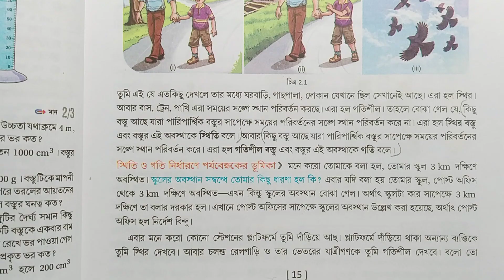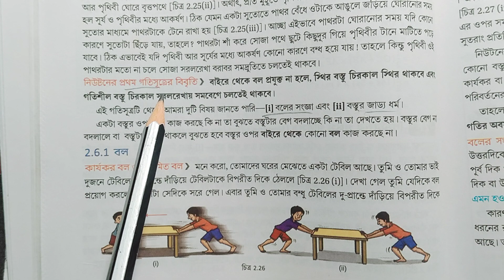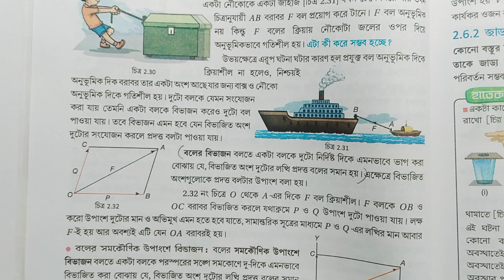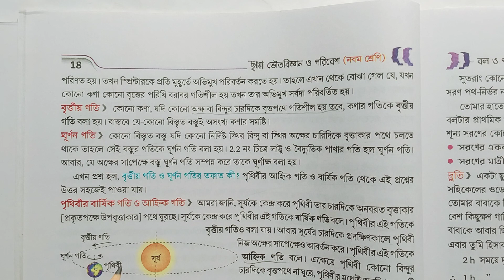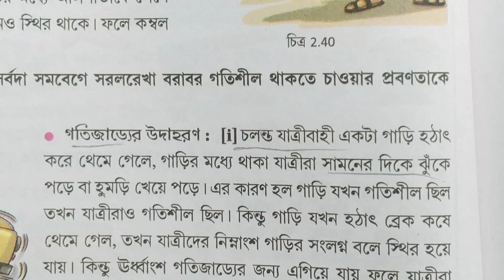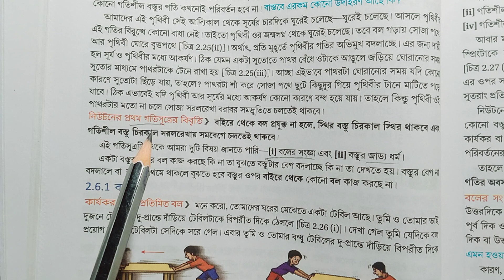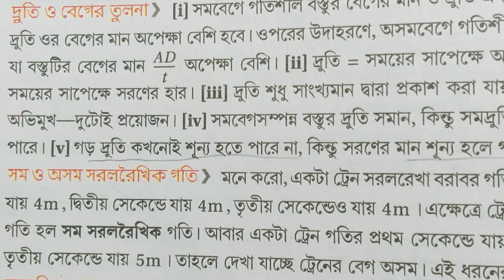Class 9 chaya physical science chapter 2 text book answer part -2/বল ও গতি/@samirstylistgrammar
Class 9 chaya physical science chapter 2 text book answer part -2,বল ও গতি, class 9 physical science Chhaya question answer part 2, class 9 bhoutobiggan diteo adhyay Chhaya prakashani anushilan, ball o goti, class 9 physical science duari Ganguly Maity chapter 2, ভৌত বিজ্ঞান দুয়ারী গাঙ্গুলী মাইতি বল ও গতি অনুশীলনী উত্তর,